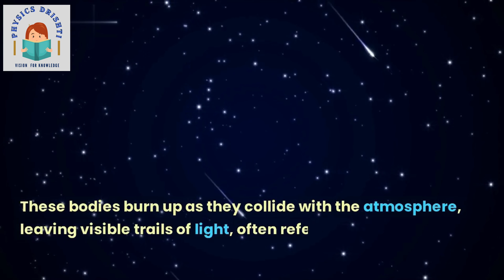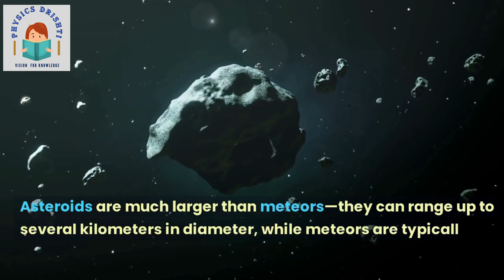B.Sc. 2nd Semester Physics Paper-2 (Unit-2) Astrophysics | Note on Asteroid & Meteoroid 2023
Question wise topic discussion.
Understand the exam oriented question discussion.
Understand the important questions asked in exam.